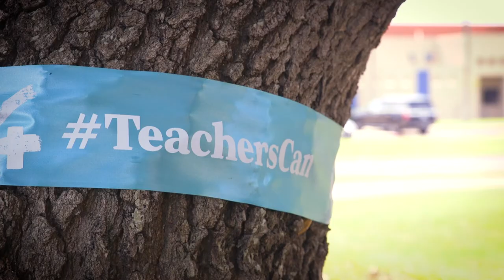Teacher Can PSA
World Teachers’ Day is set for Tuesday, October 5th. We're participating in the recognition and we hope you’ll join us! TeachersCan MissionSupportsTeachers Mission CISD Sharyland ISD